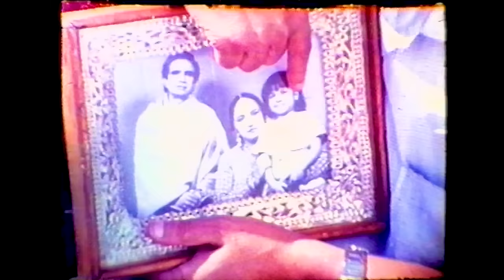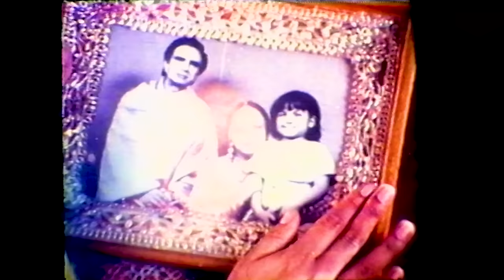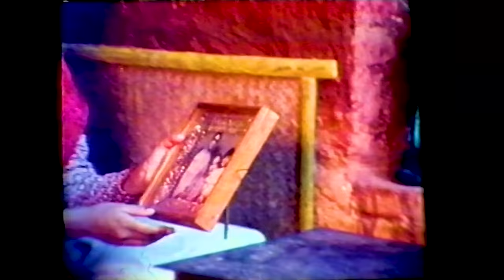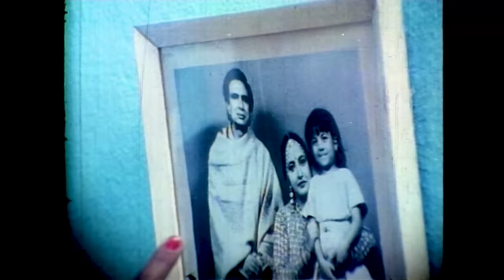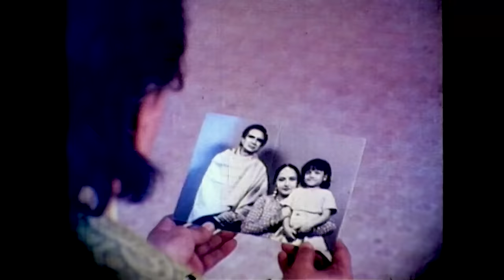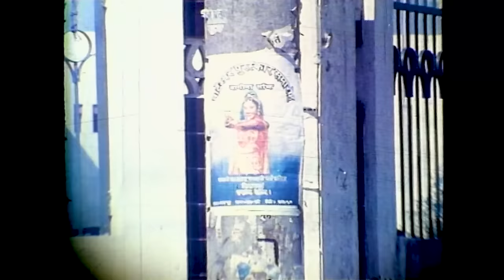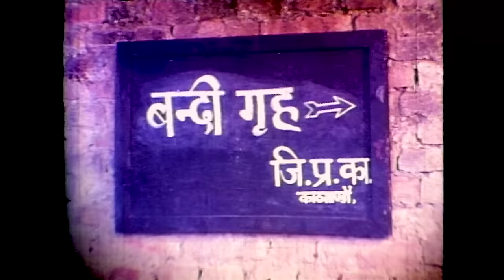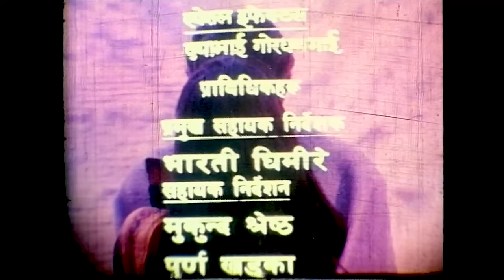RAHAR - Superhit Nepali Full Movie | Shrawan Ghimire, Tulsi Ghimiray, Niruta Singh, Bharati, Mukunda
RAHAR - Superhit Nepali Full Movie 2023 || Shrawan Ghimire, Tulsi Ghimiray, Niruta Singh, Bharati Ghimire, Mukunda Shrestha, Ram Krishna Bajgain, Suresh Upreti, BS Rana, Keshab Bhattarai, Ramesh KC

Movie: Rahar
Cast: Tulsi Ghimiray, Niruta Singh, Bharati Ghimire, Mukunda Shrestha, Ram Krishna Bajgain, Suresh Upreti, BS Rana, Keshab Bhattarai, Ramesh KC
Director: Tulsi Ghimiray
Story: Tulsi Ghimiray
Screenplay: Tulsi Ghimiray
Dialogue: Tulsi Ghimiray
Cinematographer: Deek Khadka
Editor: Tulsi Ghimiray
Lyricist: Tulsi Ghimiray, Kusum Gazmer
Music Director: Ranjit Gazmer
Playback Singer: Sadhana Sargam, Bharati Ghimire
Choreographer: Prabesh Bantawa
Background Score: Ranjit Gazmer